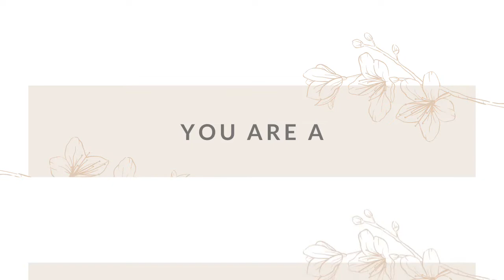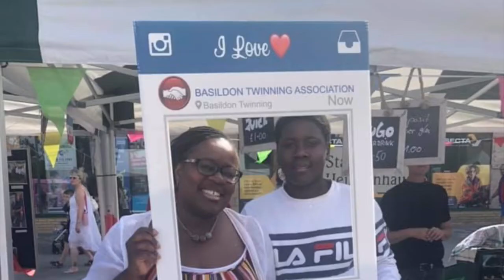Happy Mother’s Day!!!!